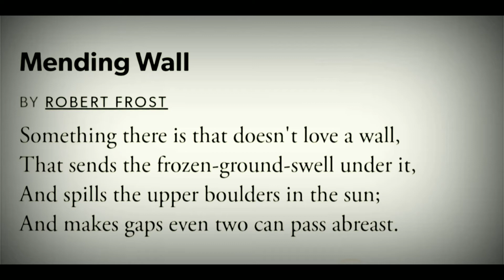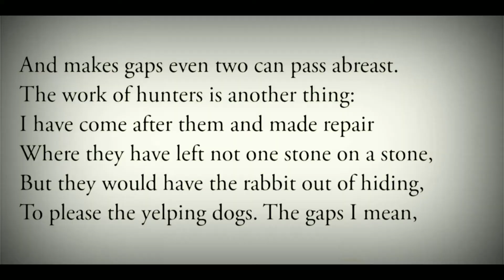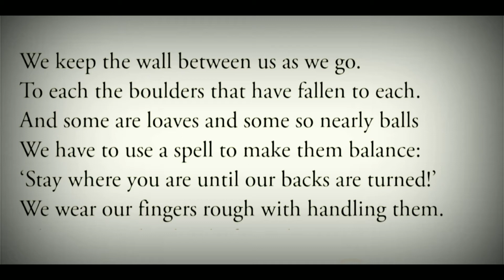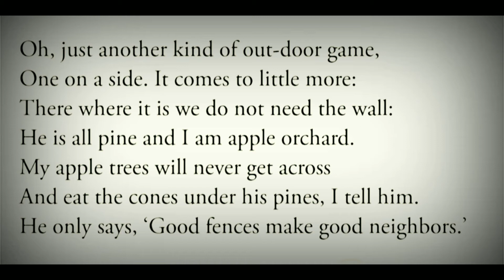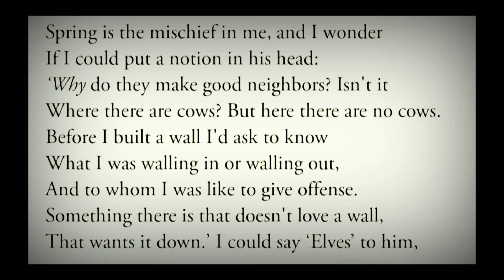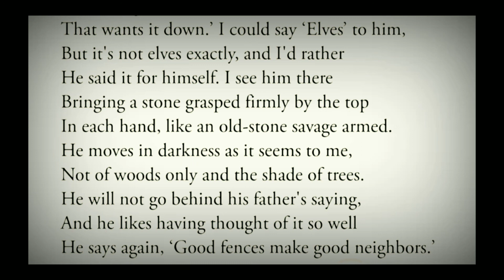Mending Wall by Robert Frost line by line summary in English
In this video I have analysed a message giving poem "Mending Wall" which has been written by Robert Frost. Watch the whole video to understand the poem wholly.